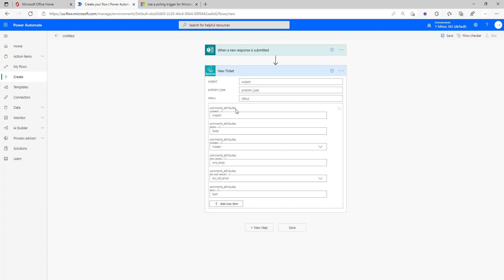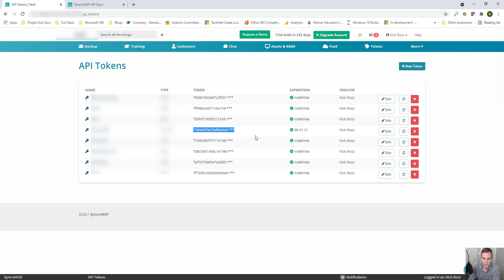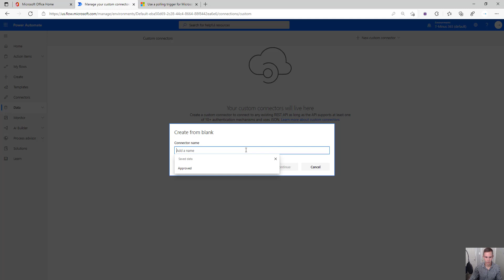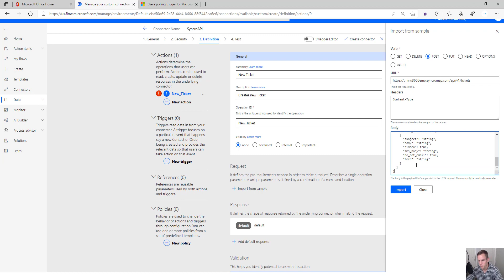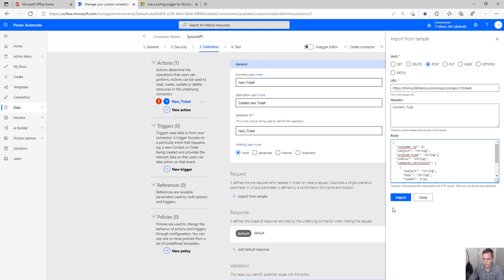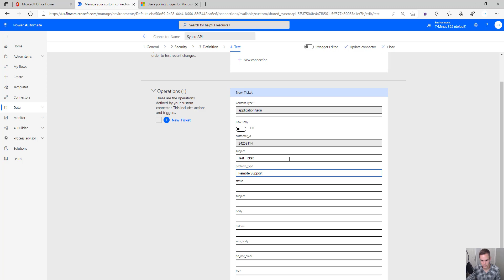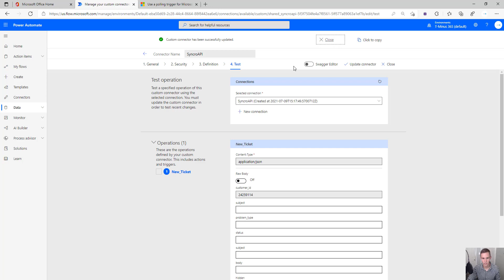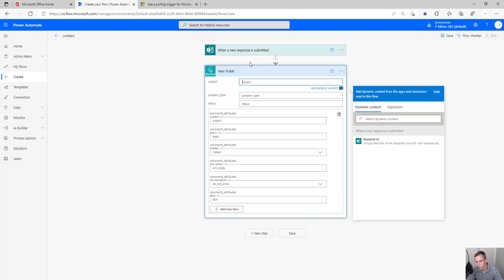Creating Syncro as a Custom Connector in Power Automate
In this video, I show you how to create Syncro as a custom connector in Power Automate. With this connector you can connect to Syncro's Rest API and perform certain actions or triggers to help automate workflows. In my demo, I show how to create an action of generating a new ticket in Syncro that you can use as part of your flow.